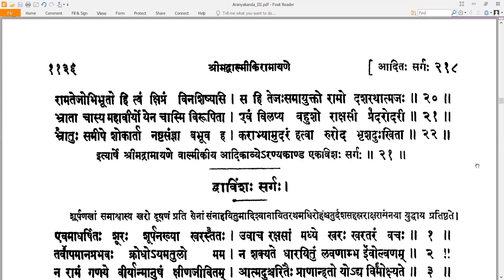21 Valmiki RamayaNam - वाल्मीकि रामायणम् - AraNyakandam अरण्यकाण्डम् Sarga 21 सर्गः २१